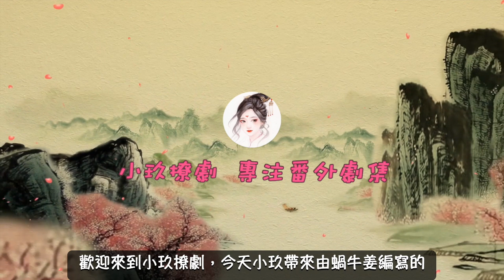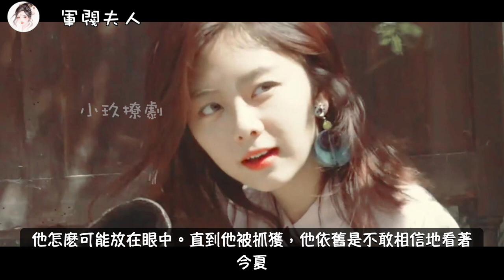《軍閥夫人》第158集 鴻門宴